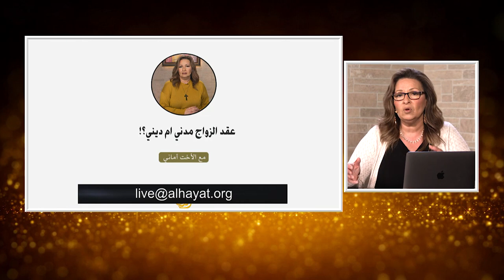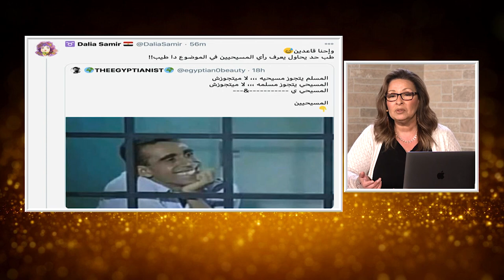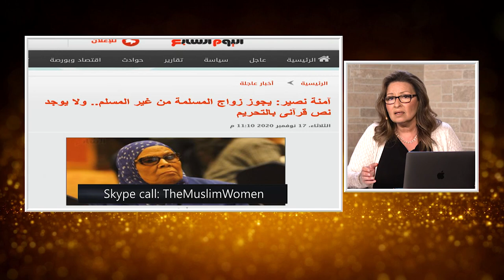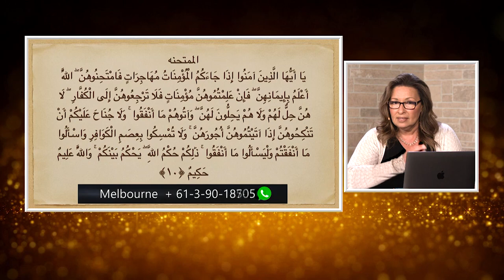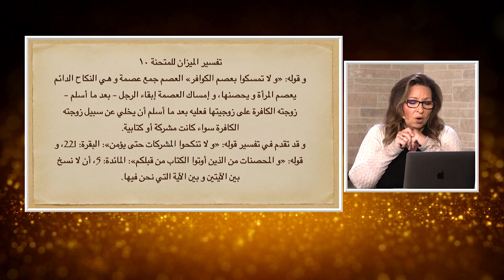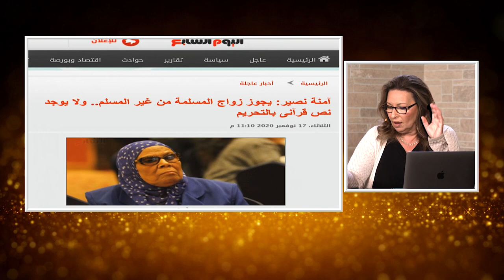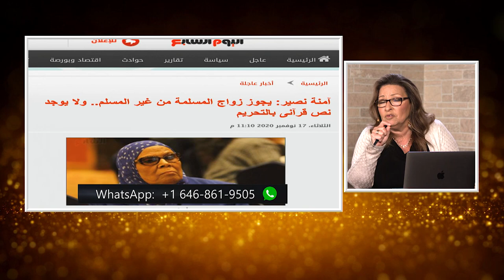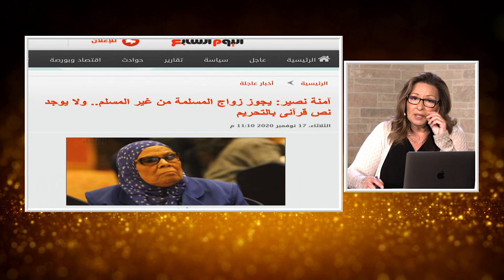المرأة المسلمة | 447| عقد الزواج مدني ام ديني؟